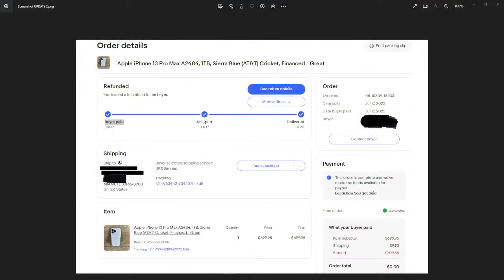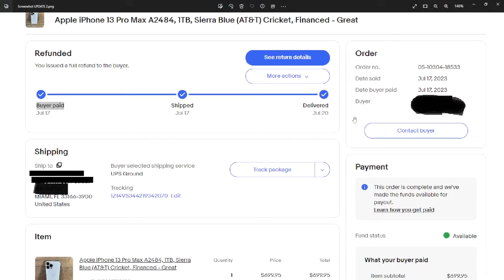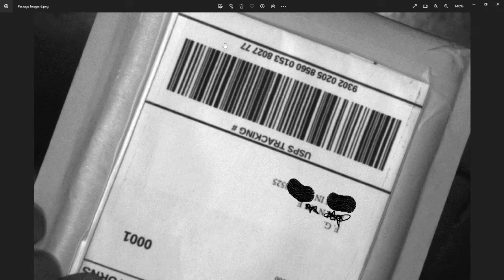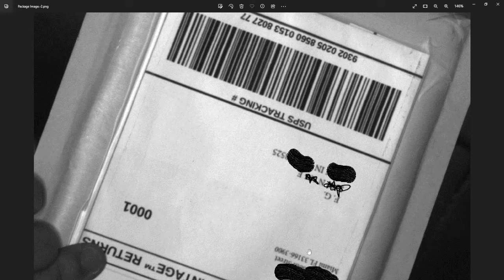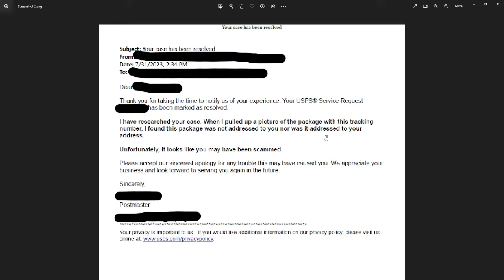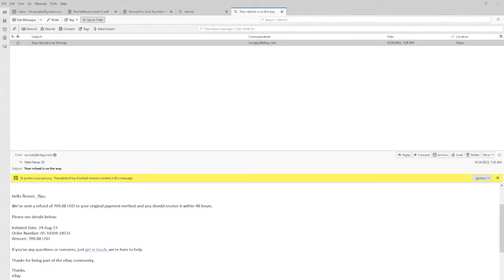Seller Scammed On eBay. Shipping Label Scam. Here is How to Get a Refund.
Sold an iPhone.  Here is my story about how they stole the phone from me.